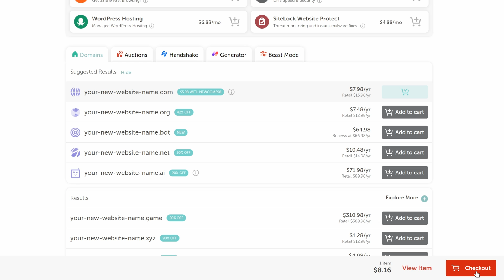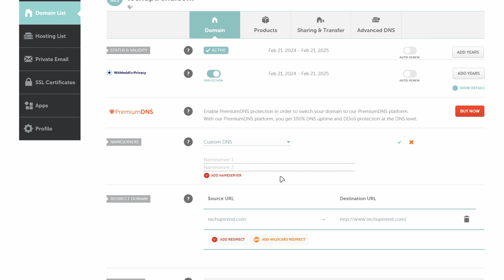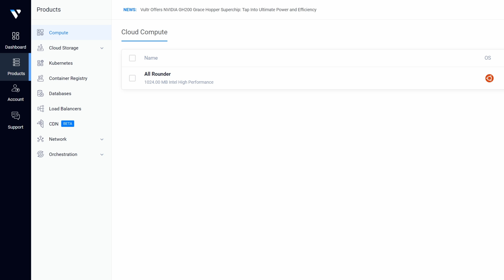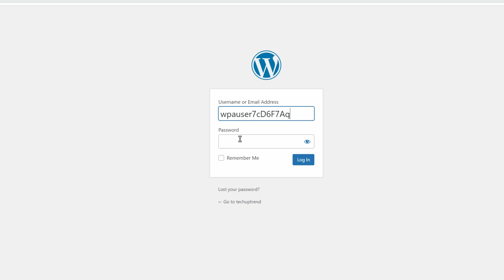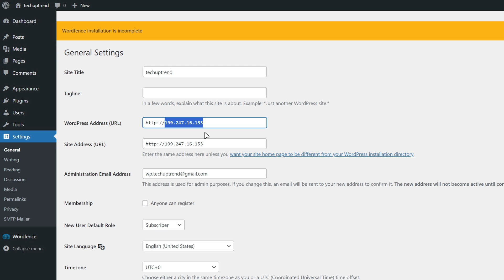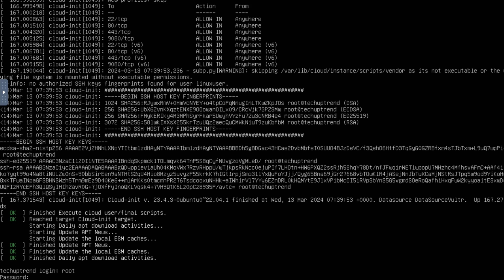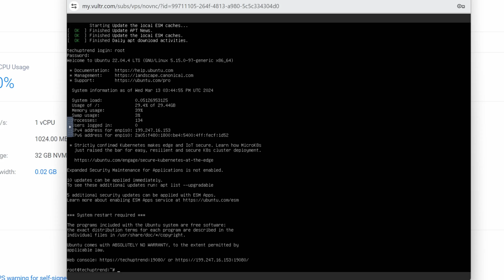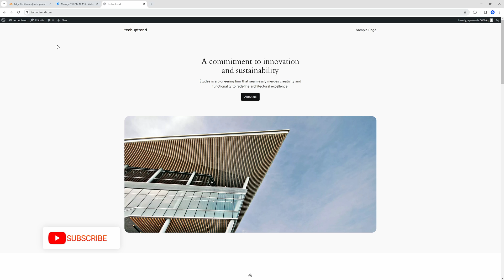How to Install WordPress on a VPS - Vultr, Cloudflare & Namecheap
In this video, we will learn how to install WordPress on a Vultr VPS. We will use Namecheap for domain registration, and Cloudflare for DNS Setup & SSL Certificate. The procedure is beginner-friendly, and by the end of it, you will be able to install WordPress on a VPS on your own.

🕒 *Timestamps*
00:00 Introduction
00:20 Registering a Domain
01:29 Setting up Cloudflare
02:22 Updating Nameservers (DNS)
03:38 Setting up the VPS
06:22 Pointing the Domain to VPS
07:18 Updating the Website Address
07:57 Installing Cloudflare’s SSL Certificate
12:09 Updating the Website to HTTPS